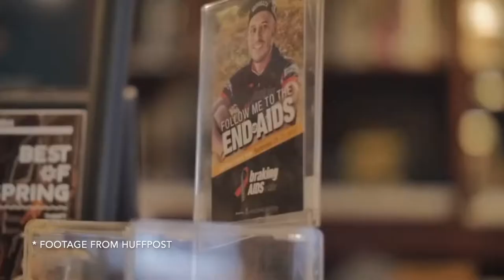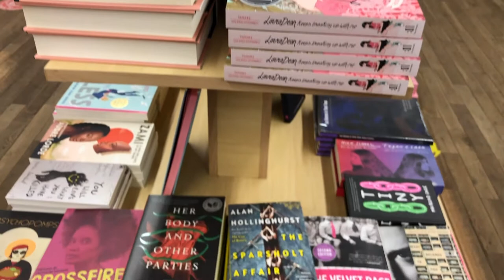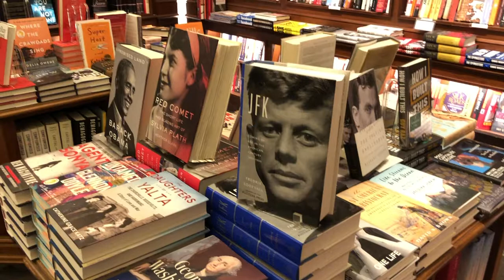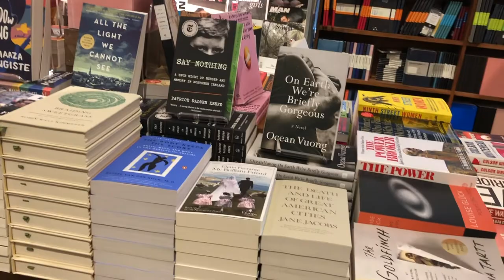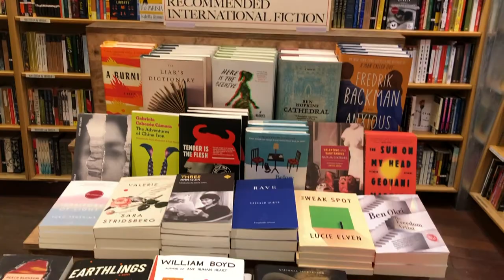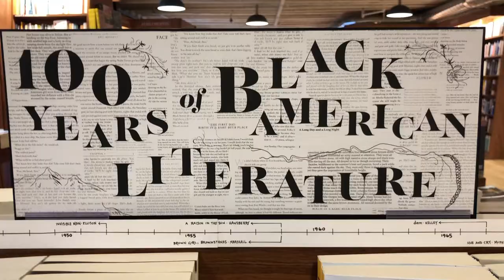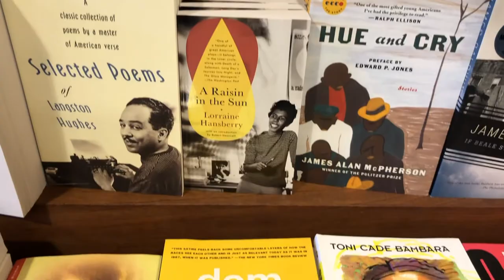My Favorite Bookstores in NYC 📚✨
Today I take you on a little tour of my favorite bookshops in Manhattan and get drench by rain and snow! Let me know what your favorite bookstore is where you live and if you'd like to see one of these for Brooklyn!

00:00 - Intro
01:14 - Housing Works Bookshop & Cafe
03:03 - The Strand
05:20 - Barnes & Nobles (Union Square)
07:41 - Rizzoli Bookstore
09:14 - McNally Jackson (Nolita)
11:26 - McNally Jackson (Seaport)